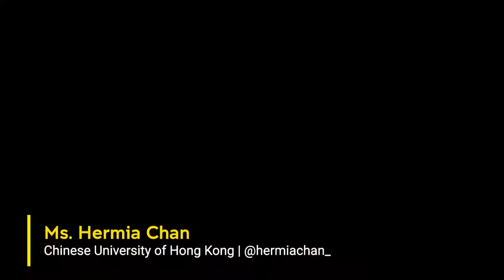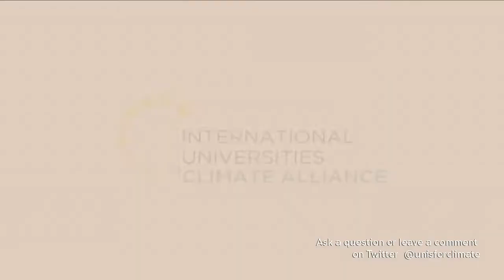ClimateTalks Earth Day | Program A - Race to the Top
Climate action is becoming a race to the top where global leaders have finally recognised the urgency and scale of transition needed and the importance placed on a fair climate action plan for communities. Hear from our student leaders, climate innovators and experts on how a mindset shift is already underway to raise the ambition on climate action and the power of collective advocacy.

Opening Keynote by Vice Chancellor & President, Professor Attila Brungs on Climate Leadership.
Welcome by Ena Sofia Azcona Castillo, Tecnológico de Monterrey

Panel Discussion on reimagining the future of climate resilient communities
Panel Moderated by Associate Professor Will Glamore, UNSW Sydney

Panelists:
Professor Grant Blashki, University of Melbourne
Ms. Leneka Rhoden, University of West Indies
Mr. Lance Scott, University of West Indies
Ms Hermia Chan, Chinese University of Hong Kong
Ms. Ira Martina Drupady, National University of Singapore

Student Interview with Anga Mbeyiya, Sustainable Seas Trust
Hosted by Mishal Manzooor

Student Interview with Kevin Mtai, Kenyan Environmental Action Network
Hosted by Brittany Hannouch

Student Presentation by Ishita Bhartia, TERI Institute of Advanced Studies, New Delhi, India